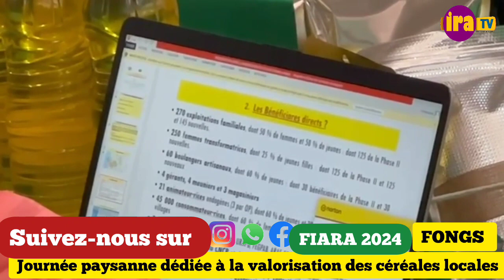FIARA: NDIOGOU DIOUF FAIT UNE EXPOSITION SUR L'IMPORTANCE DE LA TRANSFORMATION DES PRODUITS LOCAUX